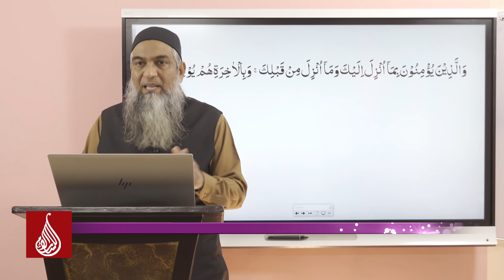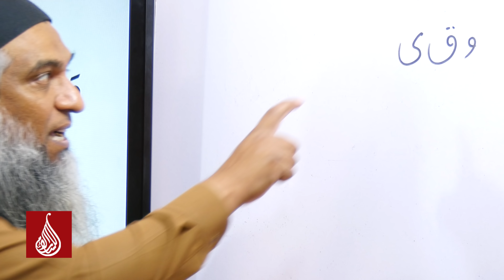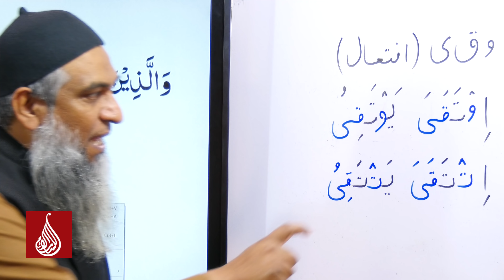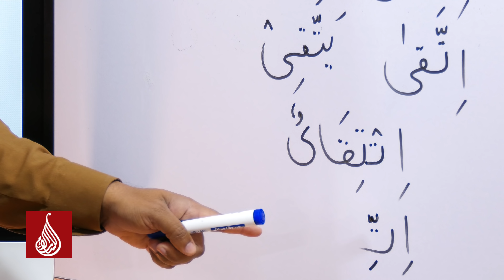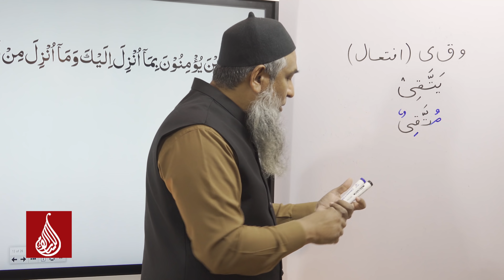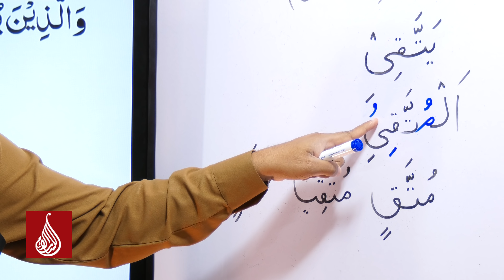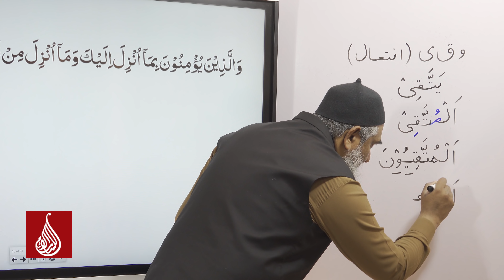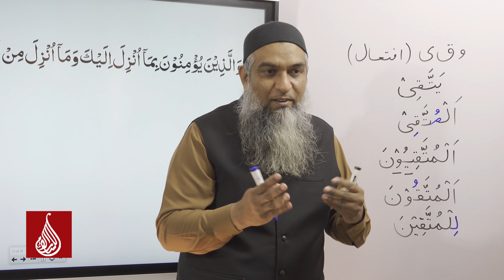Lafz "Muttaqeen" ki Wazahat (A'raab-ul-Quran)